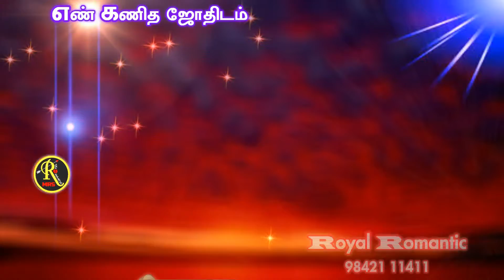SOU எண் கணிதம் - ஜோதிடம் - BEST NUMEROLOGIST IN CHENNAI BANGALORE - 9842111411 - M.D. SURIYA KUMAR